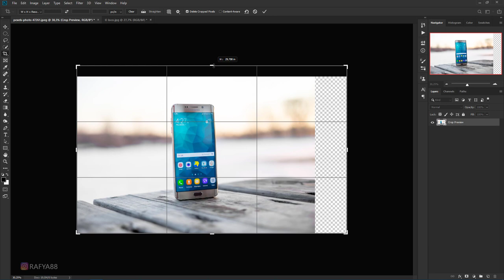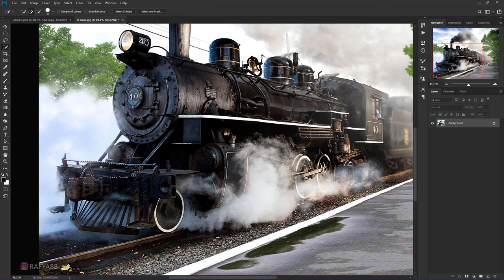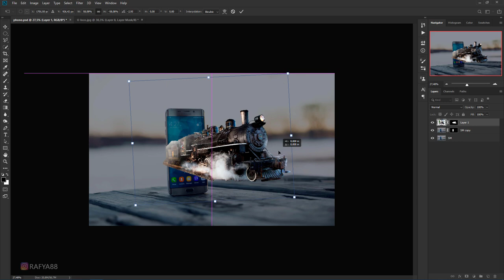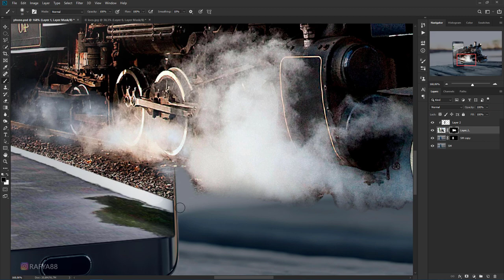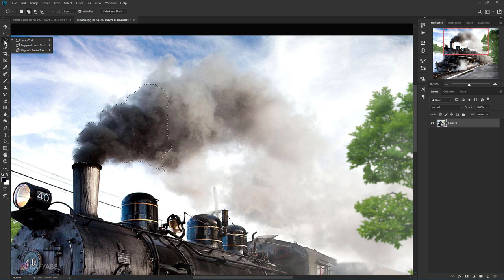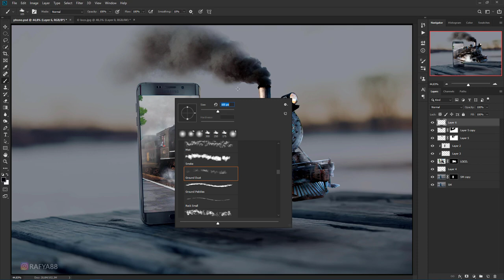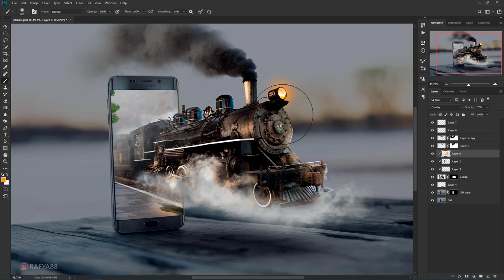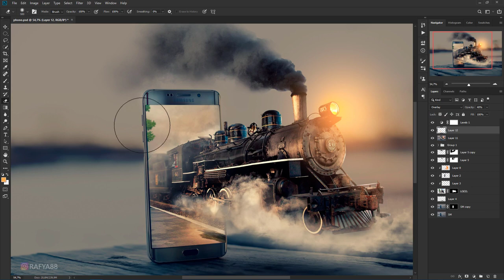How to Make 3D Pop Out Locomotive Effect in Photoshop Cc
making of 3D pop out locomotive photo effect in photoshop cc.